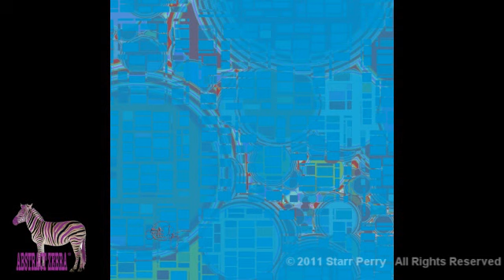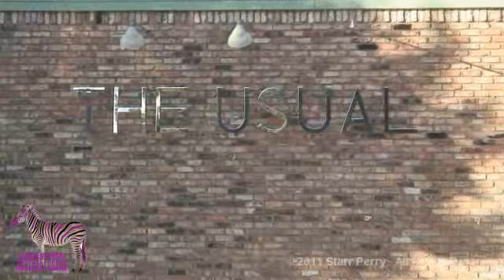Starr Abstract Zebra Promo